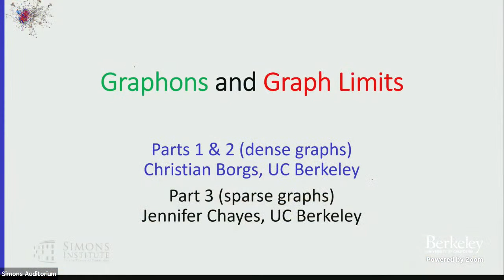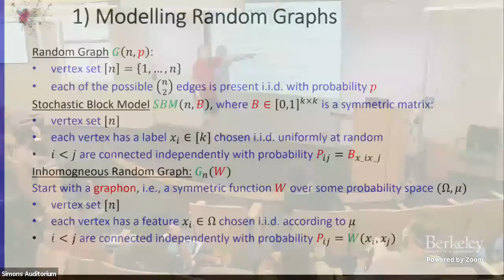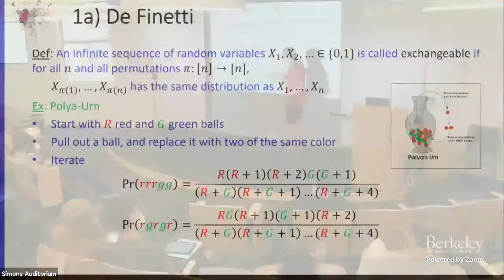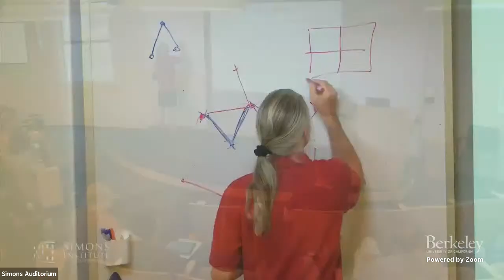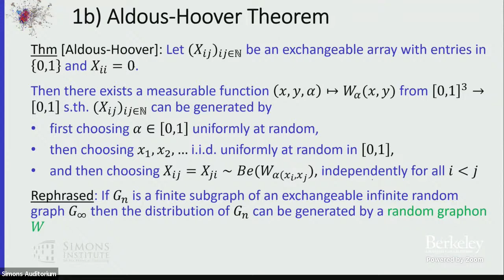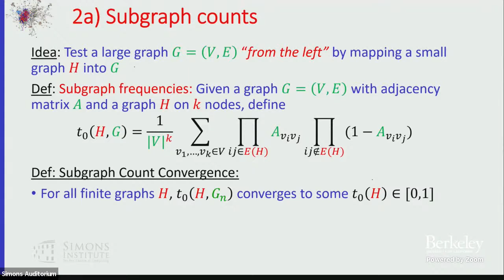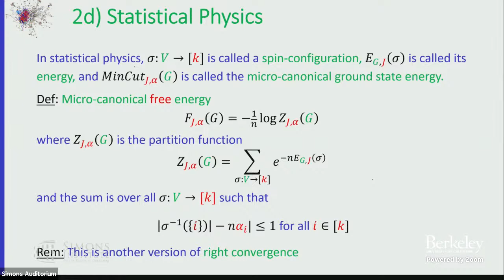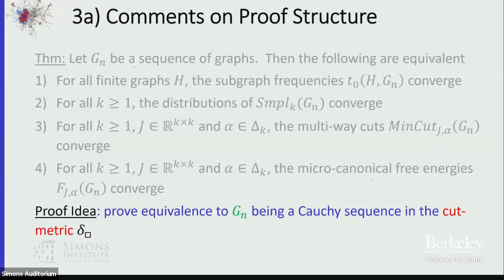Graphons and Graph Limits 1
Christian Borgs (UC Berkeley)
Graph Limits and Processes on Networks: From Epidemics to Misinformation Boot Camp